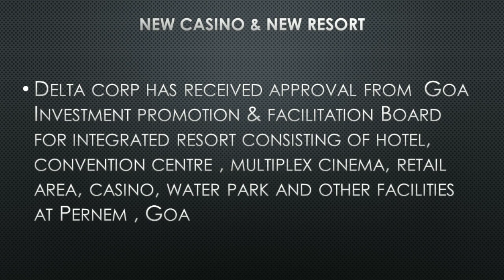DELTA CORP NEW RESORT CASINO DELTA CORP LATEST NEWS | DELTA CORP TARGET PRICE |DELTA CORP SHARE NEWS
Investment | Finance | Wealth Creation| Share Market | Trading | Option Strategy | Outlook | Goal Planning | Basics of Investments|